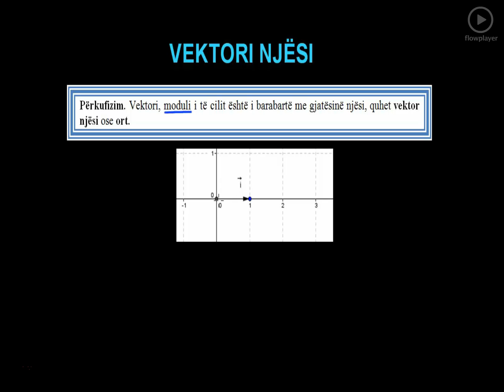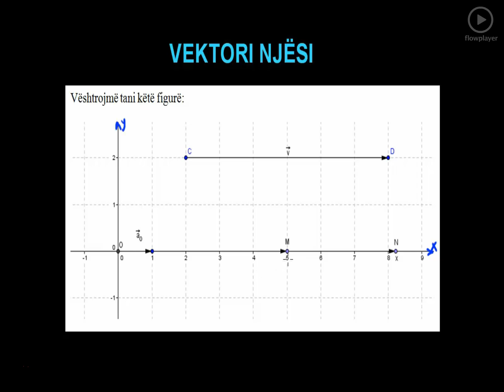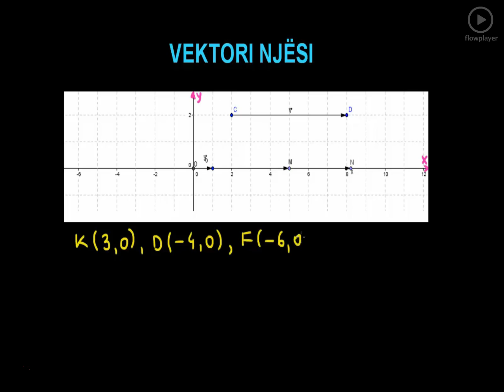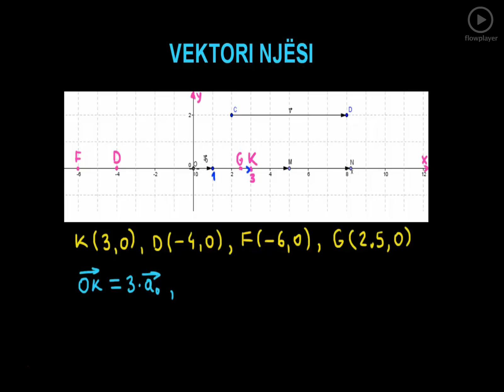24 Matematika Klasa 12 Mesimi 24 Vektori njësi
Vektori njësi